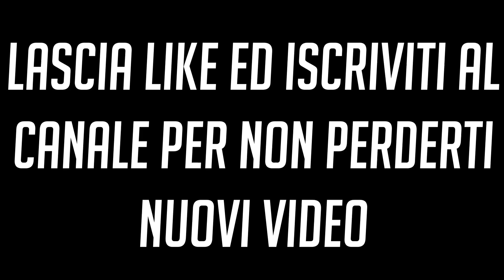LA RECENSIONE DEFINITIVA DI Ant Man And The Wasp:Quantumania | SamuReviews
Sei andata al cinema? Se si, ti è piaciuto il film?

♦️ Lascia un follow su INSTAGRAM per rimanere sempre aggiornato su video, live e sdrogo vario
♦️ Entra a far parte del server Discord di Samu, ad accoglierti troverai una vera e propria famiglia💜
♦️Qui trovi il mio PC da Streaming&Gaming (Prezzo=1400$)